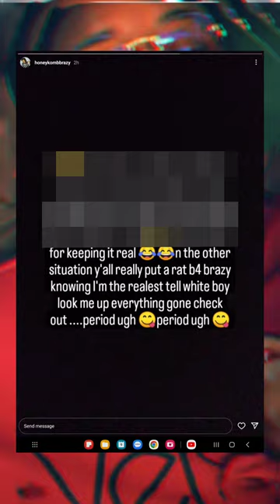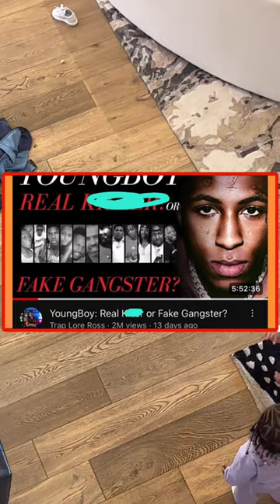HoneyKomb Brazy Prison Release Update × NBA Youngboy Address Trap Lore Ross × BlueFace × GloRilla